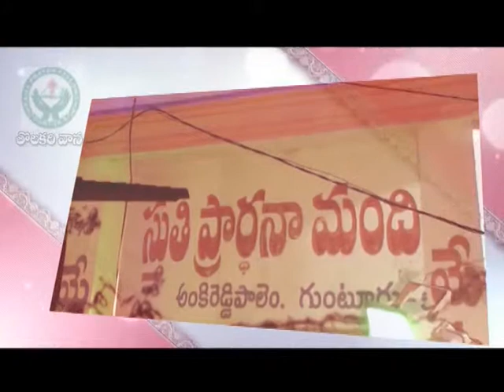Tolakari vaana TV Program martha jesuda Message - 170